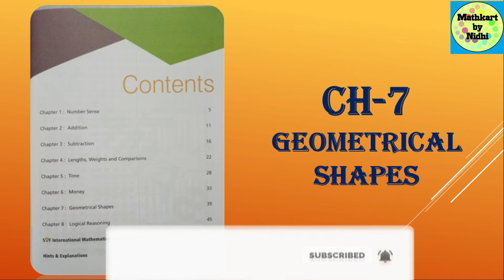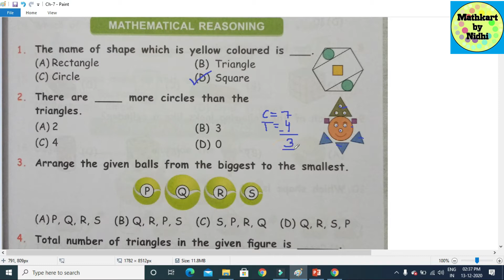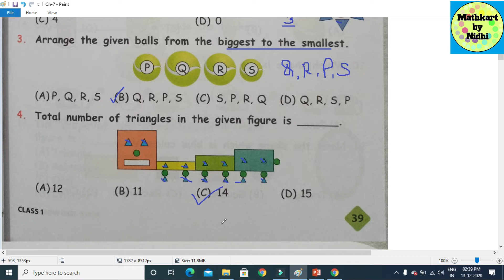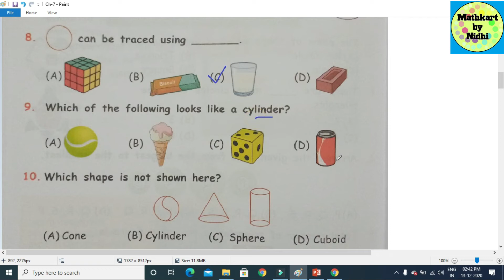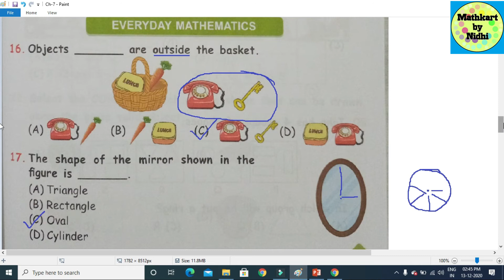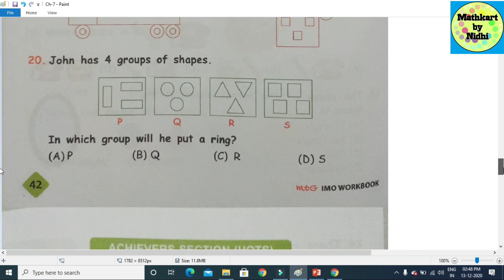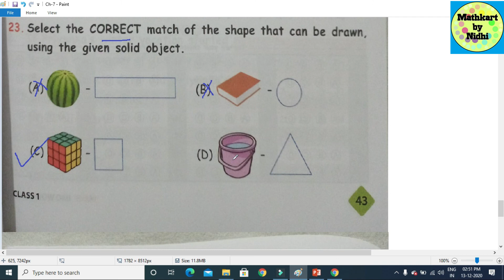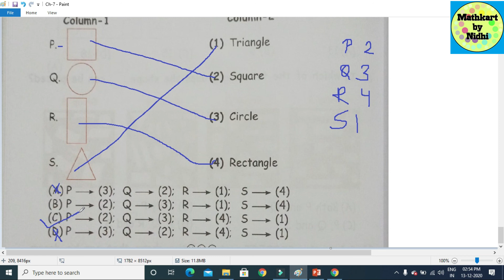SOF IMO Grade-1st || Ch-7 Geometrical Shapes || In Hindi || Mathematics for Grade-1st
Complete Syllabus of SOF IMO Grade-1st

Solution of Ch-1 NUMBER SENSE

Solution of Ch-4 LENGTHS, WEIGHTS AND COMPARISIONS